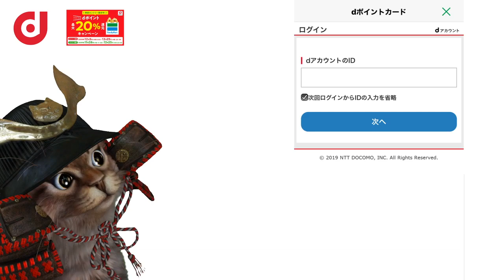ファミマのファミペイでdポイント20％還元の事前準備！実際にキャンペーンを使ってみた！d払い決済も可能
【PR】 ファミリーマート×dポイント20％還元

使用機材
マイク：Rode NT1A
キャプチャーボード：I-O DATA GV-USB3
オーディオインターフェース：YAMAHA AG03